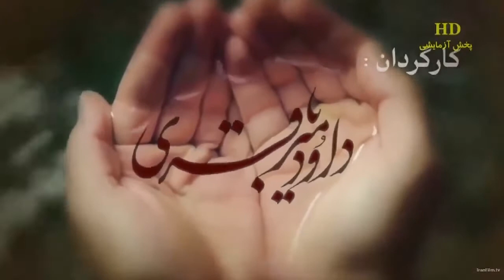Muxtarname 17-ci seriya HD (Azerbaycan dilinde)